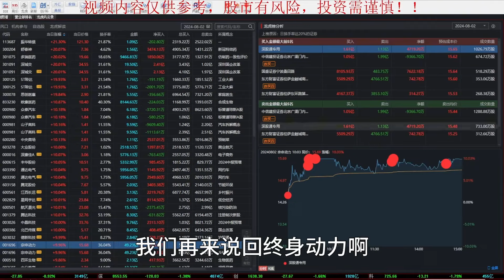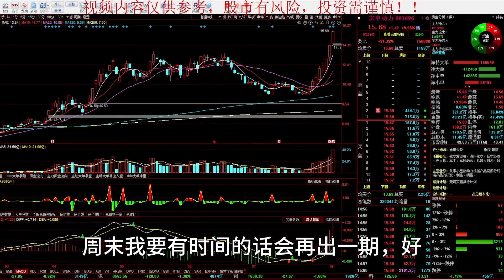【龙虎榜】2024-8-2 A股收评，龙虎榜复盘—宗申动力深城交，呼家楼一人抗起低空经济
美股、港股开户：微信：wylnworld 备注：美股
A股大涨，A股大跌，股票抄底，股票逃顶，A股中阳，A股小阳，千股跌停，千股涨停，涨停敢死队，宁波解放路，席位
大盘十字星，大盘大阳，大盘中阳，大盘小阳
量化基金，华鑫上海分公司
炒股养家，赵老哥，方新侠，小鳄鱼，92科比，陈小群，一瞬流光，N周二，坚果哥，远山1982，水刀割股，归因，著名刺客，小睿睿，杰哥，余哥，北京炒家
牛市, 牛市什么时候来, 牛市百倍币, 牛市来了吗, 牛市价差, 牛市 熊市 定义, 牛市来了, 牛市布局, 牛市价差策略, 牛市策略, 牛市初期, 牛市支撑线, 牛市熊市, 牛市山寨币